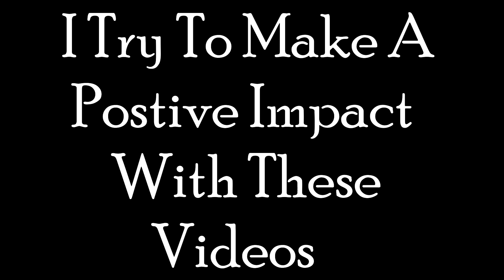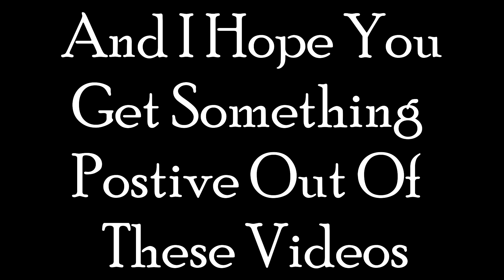Movers And Shakers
The question is are you making an impact small or big postive or not so postive around the world you are in? We all live once. We all can see the world is not in the best place, but we're not in the worse place either. How do you want to spread goodness to the earth for other people? Like seeing what this guy is doing. He found I would his strong suite and he's using it for other people. That's what we can do too.
Have a great day and don't forget to spread the light and be light for others around ya.